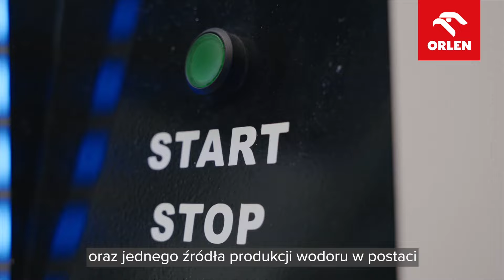Projekt ORLEN z największą dotacją z Unii Europejskiej w obszarze wodoru